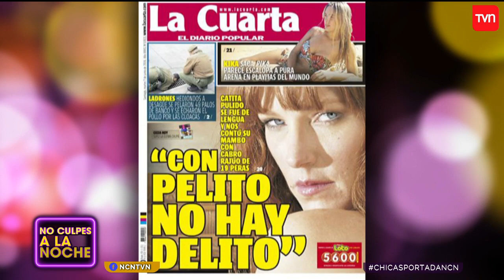"Luli", Fran Undurraga y Cata Pulido analizan sus portadas más polémicas | No culpes a la noche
Francisca Undurraga, Nicole "Luli" Moreno y Catalina Pulido visitaron No culpes a la noche para conversar con Cristián Sánchez y las panelistas Isidora Urrejola y Camila Stuardo sobre las portadas de diarios más polémicas que han protagonizado.

¿Chileno en el extranjero?